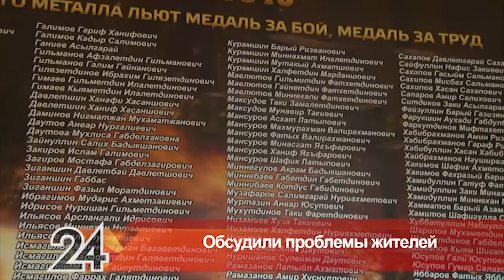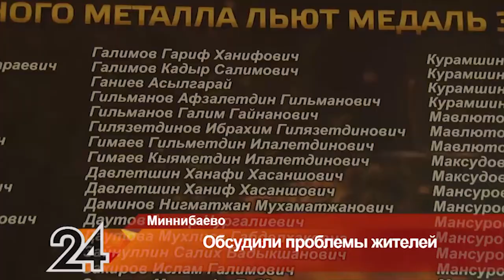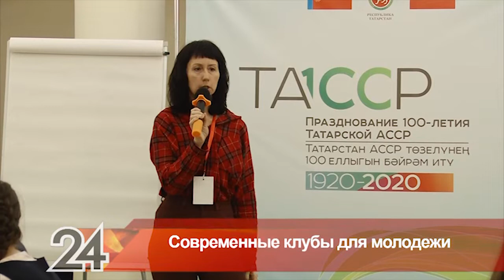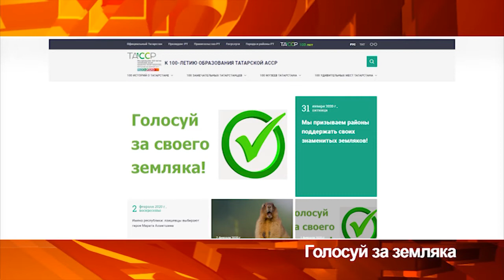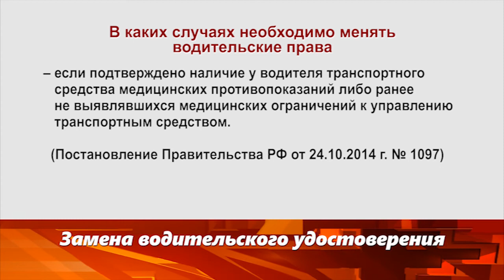Новости Альметьевска эфир от 5 февраля 2020 года